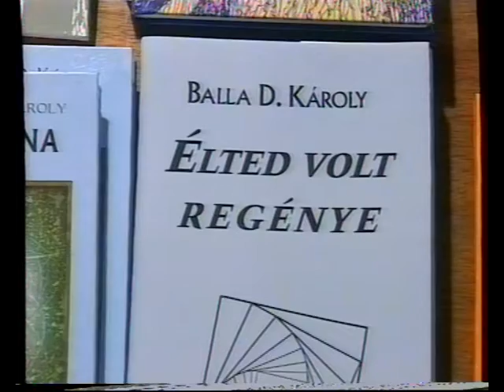Kulturális híradó (1999.11.12.) Pécs TV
Kulturális híradó
Idő: 00:06:51
Készítették: Gyimesi Kinga, Nitsch Csaba, Fekecs József, Horváth Norbert, Harka Zoltán, Dér Ágnes

Tartalom:
- Balla D. Károly: Halott madárral c. verseskötetének bemutatója a Művészetek Házában
(Megszólaló: Balla D. Károly költő)
- „Titánfolyam” – Kopasz Tamás és Szurcsik József kiállítása a Pécsi Galériában
(Megszólalók: Szurcsik József képzőművész; Kopasz Tamás képzőművész)
- Eszenyi Enikő és alkalmi társulatának Combok csókja c. előadása Pécsett
(Megszólaló: Eszenyi Enikő színművész)
- Programajánló